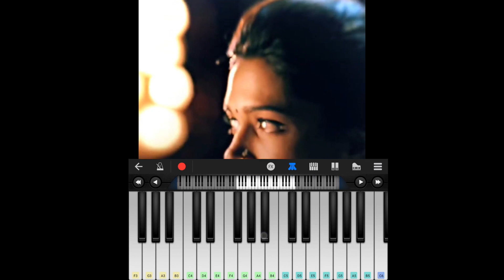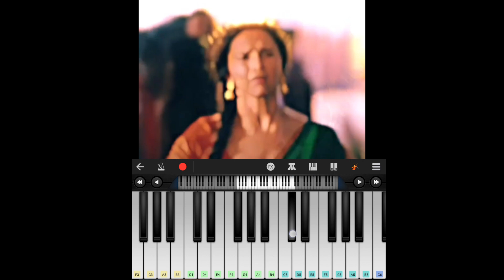Chennai Express Emotional BGM💖 Piano Cover || TSeries || Shahrukh Khan || Deepika Padukone ||C U T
Hello Guys🙋‍♂️

Welcome To CinematicUniverseTelugu

Myself
Dhanush
Music Lover🎵🎶🎼🌊